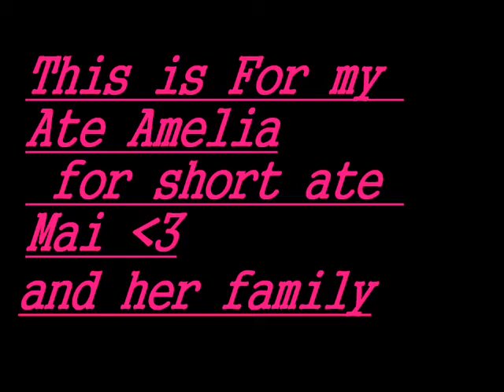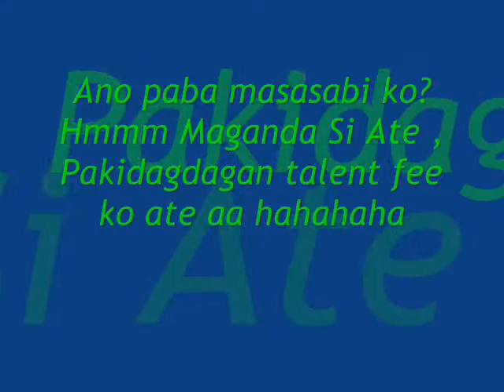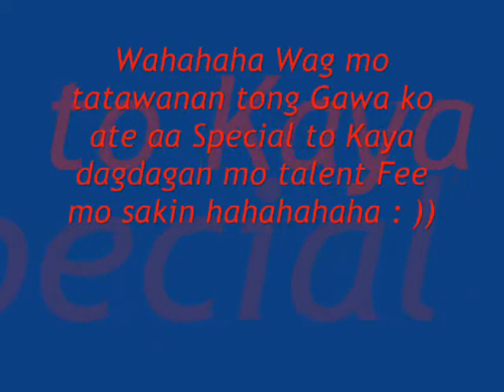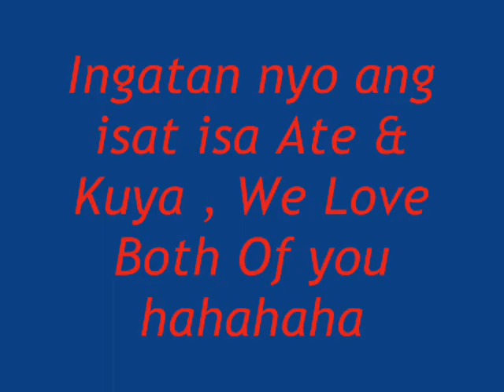Ate Mai And Her Family